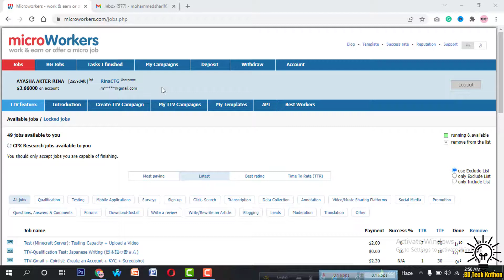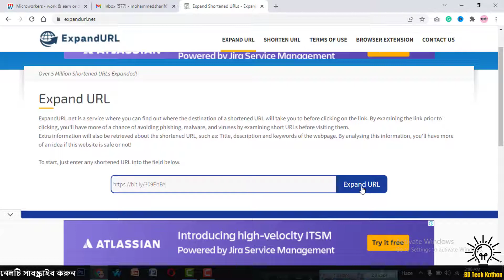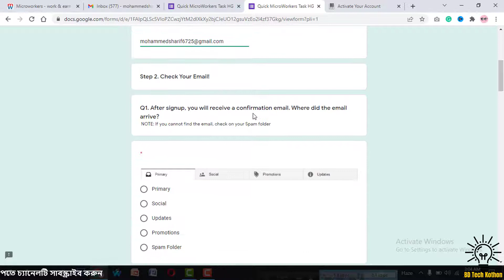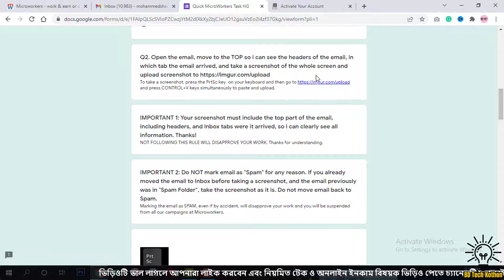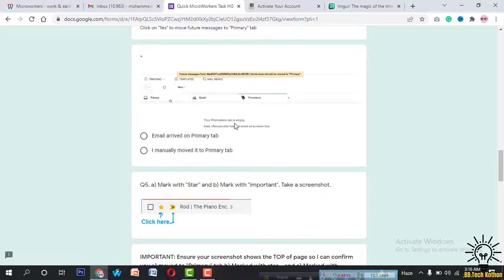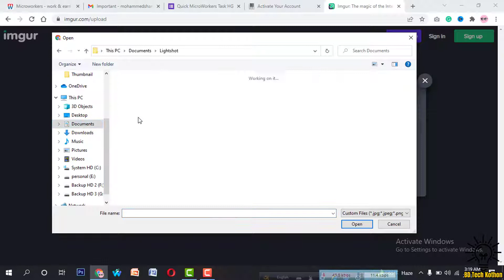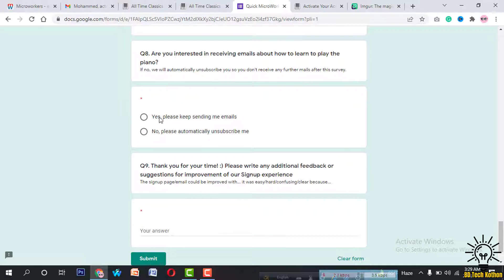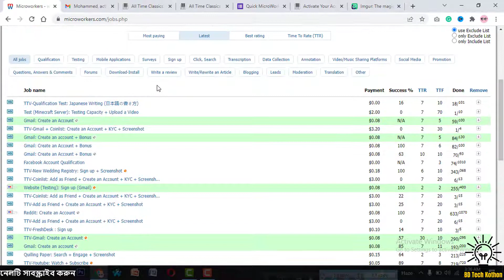Website (Testing): Sign up (Gmail) | Microworkers Job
In this video, I show you how to do Website testing sign up gmail Job in Microworkers